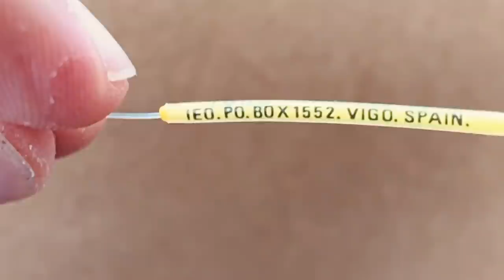PESCAR SARGOS a BOYA y MARCARLOS (colaboración con el INSTITUTO ESPAÑOL DE OCEANOGRAFÍA)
Hoy comparto algo muy especial con vosotros: mi colaboración con el IEO pescando y marcando sargos a boya para su estudio científico. En este vídeo te enseño el proceso de marcado y te indico cómo proceder si recapturas alguno de mis sargos marcados.

¿Quieres aprender a pescar sargos? tienes “La Escuela del Sargo” y “Los pesqueros del Sargo”.

Mi nombre es Tarci Ávila. Pesco sargos, vivo en una furgo y comparto mis aprendizajes y aventuras por aquí.

Si no te quieres perder mis jornadas y mi día a día, puedes acompañarme en:

Muchas gracias a los compañeros de la tienda de pesca de A Coruña "TROITAMAR" por su asistencia en esta aventura y por prestarme el equipo que estoy probando. Podéis encontrarles aquí:

Muchas gracias a CALICÓ y GRUNDENS por su colaboración con este proyecto.